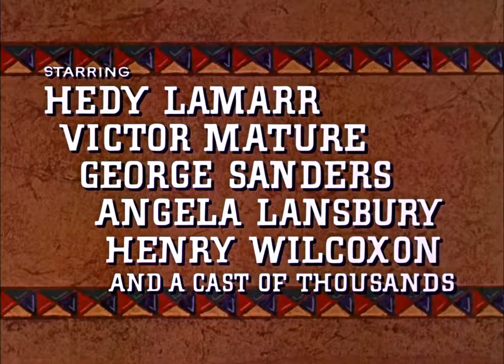Samson And Delilah - Samson et Dalila - 1949